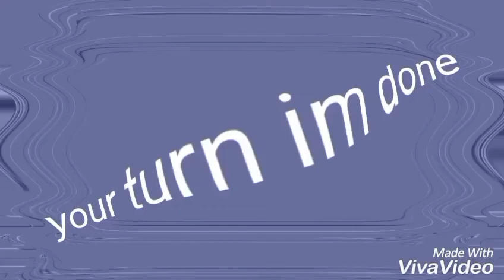originally raymanchrome was gonna make this round but he forgor 💀